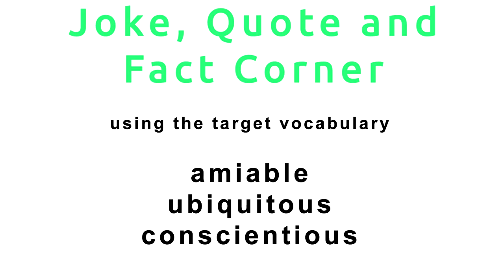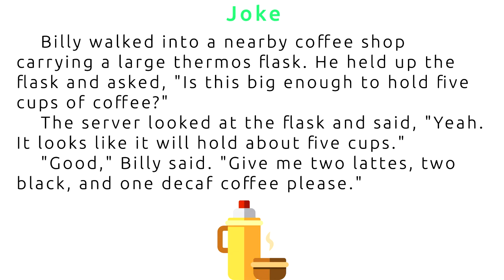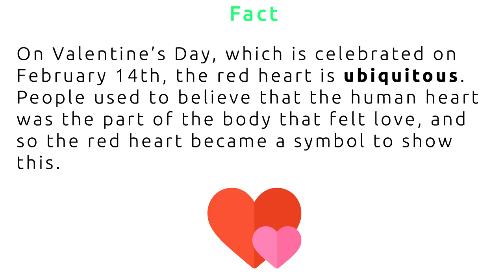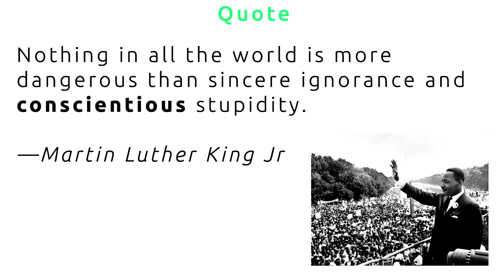English Vocabulary Launch: Upgrade your speaking (25 Joke Quote and Fact Corner Mastery Stage)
Learn English grammar through lectures and listening and speaking practice, so you can confidently speak English.